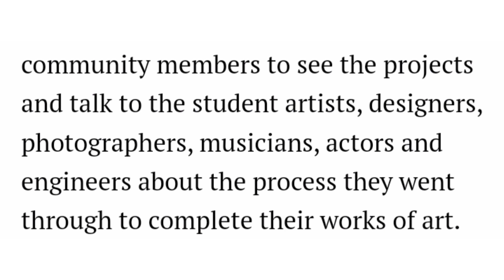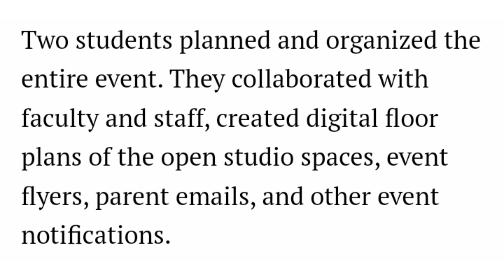Fall River School Holding Open Studio Night With Concert Planned & Organized By Students